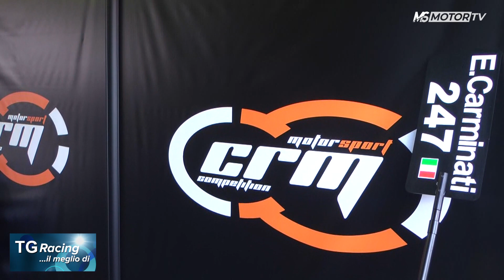TG Racing-il-meglio-di, 5^ puntata INVERNO 2024 - MSmotor 16gen24 h20,08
Nella 5^ puntata 2024 di TG Racing-il-meglio-di-INVERNO, 4 servizi già trasmessi nel 2023:
1) ACI TEAM ITALIA: debutti nei rally europei;
2) CIRAS 2023: Targa Florio Historic;
3) GT Cup 2023: CRM Motorsport a Misano;
4) CIRT 2023: Riccardo Rigo ante Rally Adriatico.